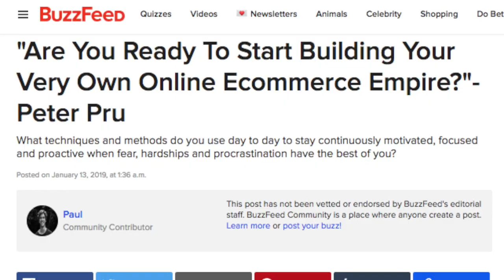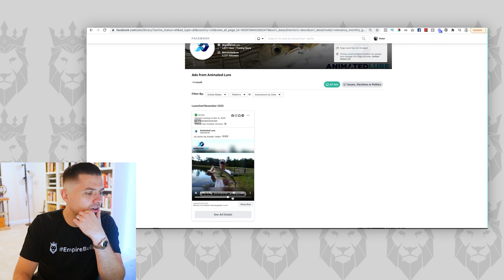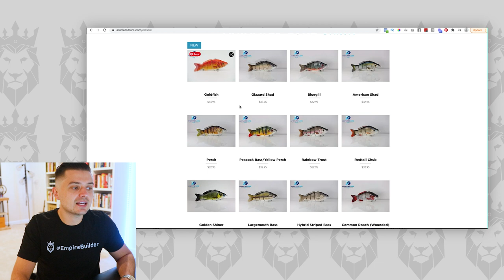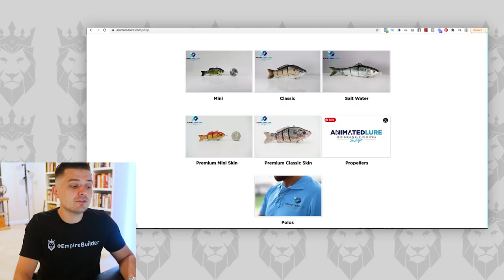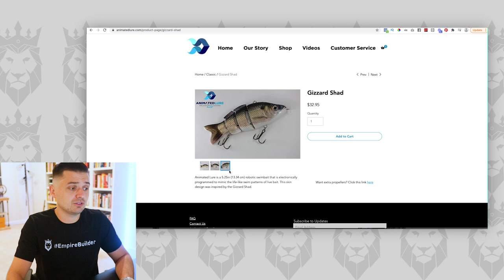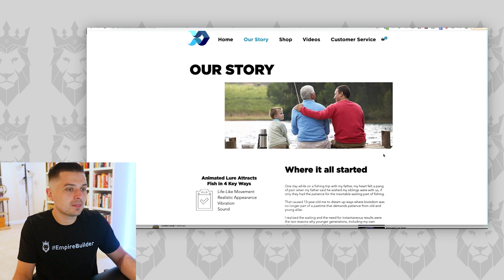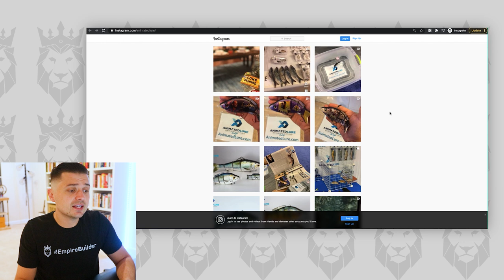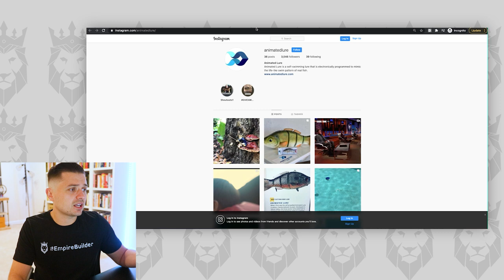This Store Makes $1,000,000+ Selling FISHING LURES!! Shopify Dropshipping Store Review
This Store Makes $1,000,000+ Selling FISHING LURES!! Shopify Dropshipping Store Review. 7 Figure Ecommerce Business Review To Help Inspire Your Next Aliexpress Dropshipping Business.

About this video:

Want ideas for your next dropshipping venture? why not learn from some of the top stores in the business? In this video, we look at a huge e-commerce brand selling fishing lures and learn from their advantages and disadvantages to help you start or scale your ecommerce aliexpress dropshipping business whether it be using shopify dropshipping store or a clickfunnels dropshipping sales funnel.

My name is Peter Pru and I’m the creator of the Ecommerce Empire Builders. What first started as a side project and a way of sharing my eCommerce strategies with others quickly turned into an amazing movement that is impacting the lives of thousands. If you're ready to start building your ECOMMERCE EMPIRE and refuse to settle for the status quo. You're in the right place.

Every day we talk about Shopify, ClickFunnels, Dropshipping, Sales Funnels, Subscription Boxes & Continuity Programs, & general Mindset and Business strategies for success! Now let's start building your EMPIRE!

If you like the content on this channel you will also enjoy channels such as: hayden bowles, beast of ecom, sebastian ghiorghiu, gabriel st germain, king comm, justin painter, arie scherson, the ecom king, scott hilse, dan vas, tanner planes, rafael cintron, ricky hayes & oberlo

This video is about showing you a This Store Makes $1,000,000+ Selling FISHING LURES!! Shopify Dropshipping Store Review